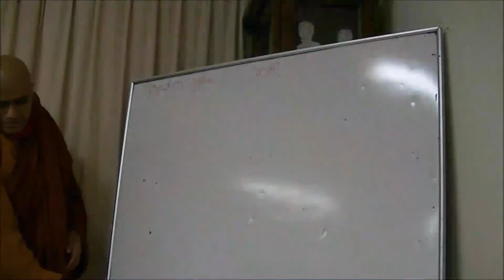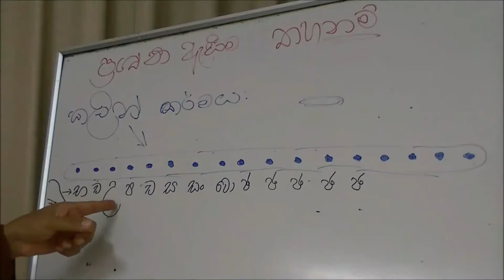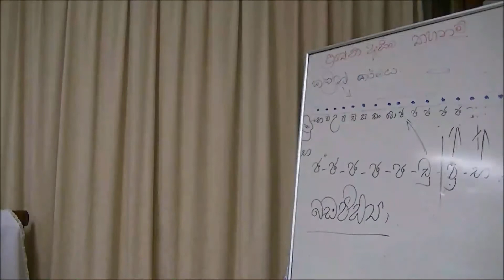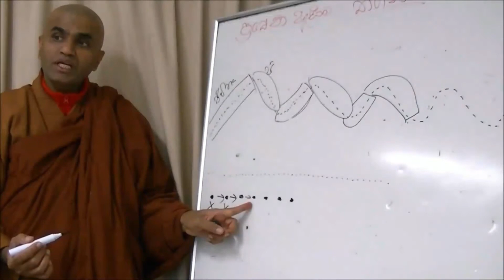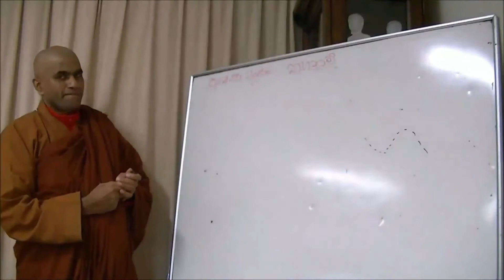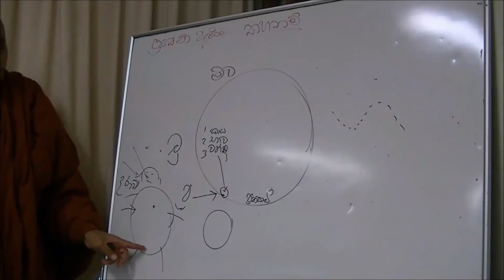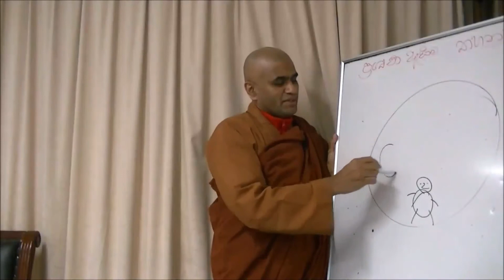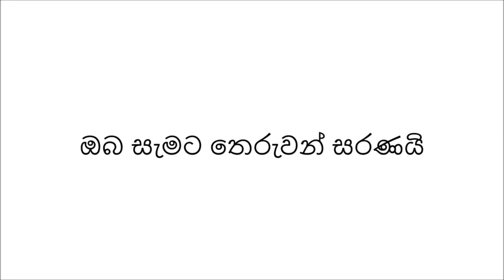012: භාවනා කරන විට ඇති වන සිත් ~ හතරවන කොටස